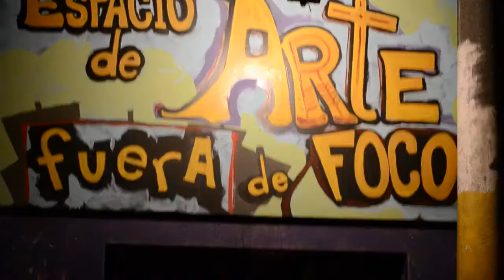"El tiempo de los reincidentes"